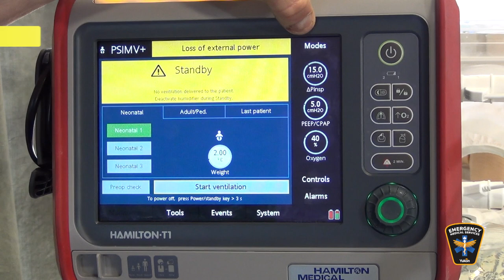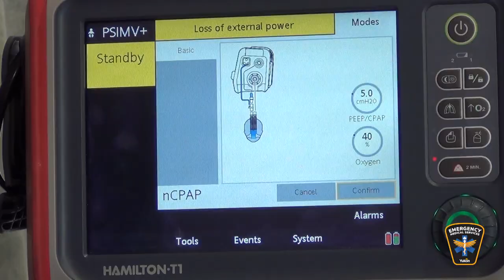YEMS CPAP Quick Reference